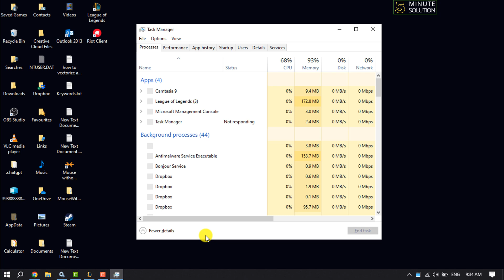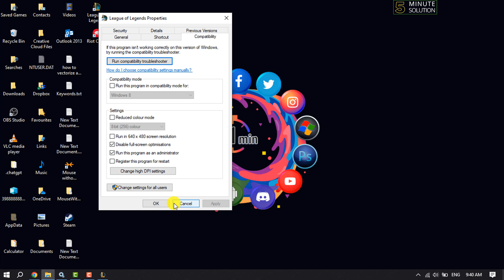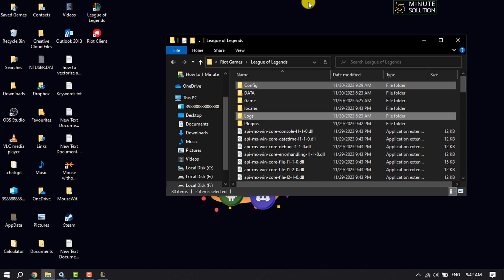How To Fix League Of Legends Client Not Opening [100% Solution]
some of them can't even open League Of Legends Client. If you're on the same boat, no worries. We'll show you how to fix it in this video.